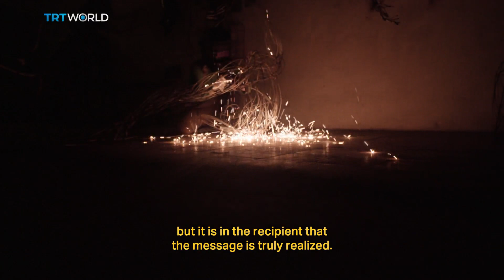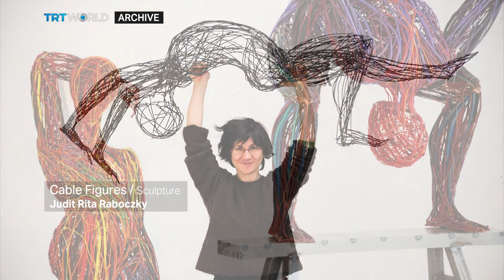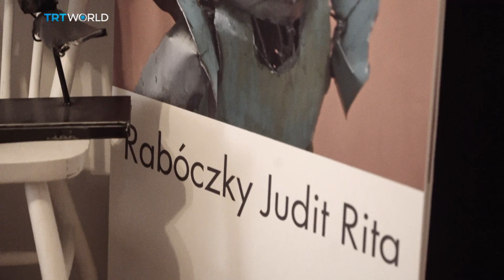Rendezvous with sculptor Judit Rita Raboczky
Judit Rita Raboczky is a Hungarian sculptor who likes to work with waste materials since they had a story before she met them.